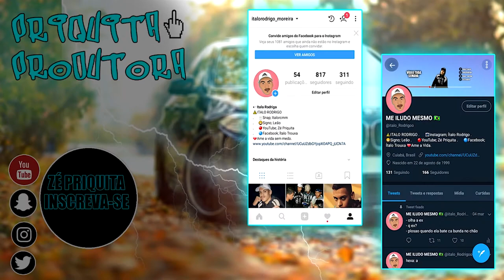JOGOS QUE TODO MUNDO DEVE TER JOGADO NO PS2